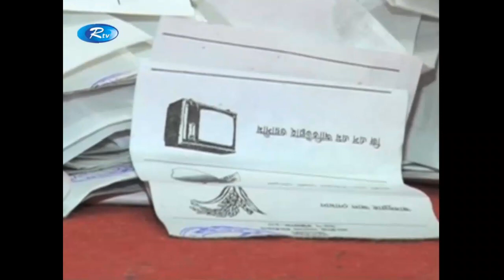Rtv News | রাত ৪ টার নির্বাচনী বুলেটিন | নির্বাচনী ফল প্রকাশ | এই মাত্র পাওয়া খবর | 31-December-2018